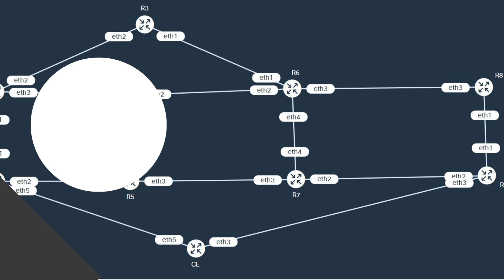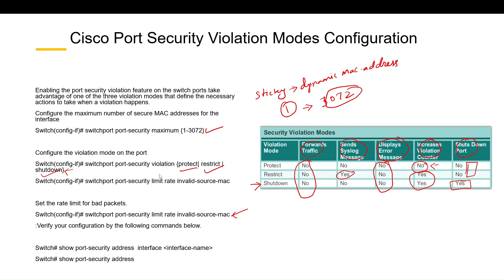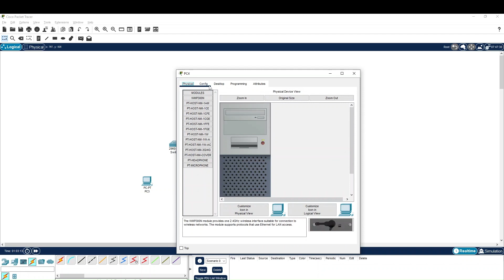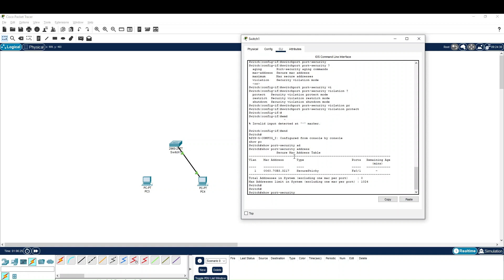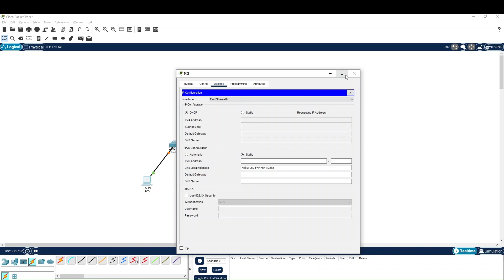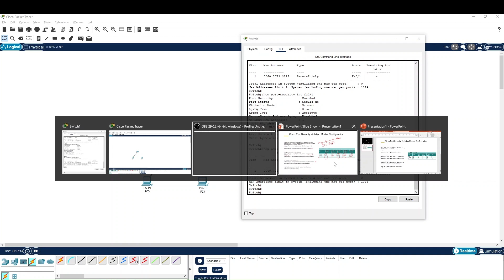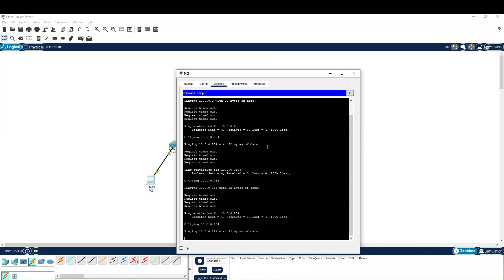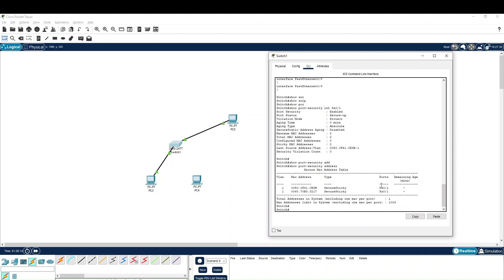CCNA 200-301 Full Course in Tamil Day 55: Cisco Port Security Violation Modes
In this class we are discussing about,  Cisco Port Security Violation Modes ? In Tamil ccna 200-301